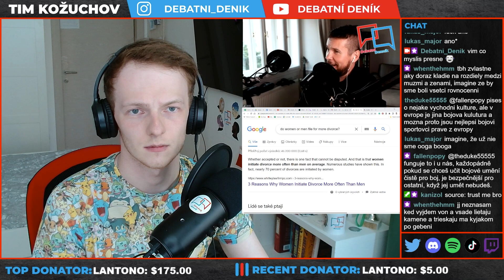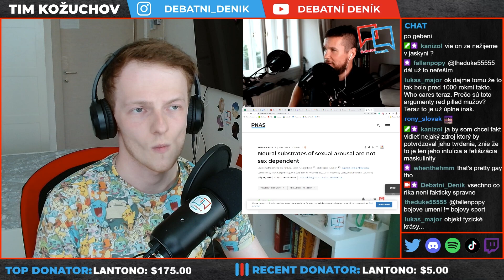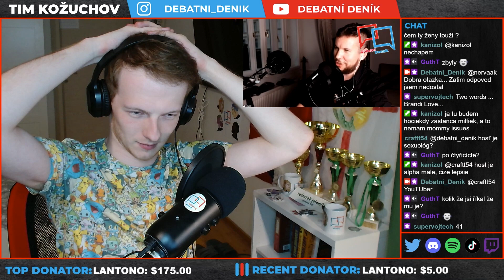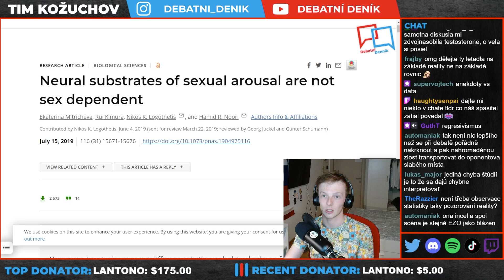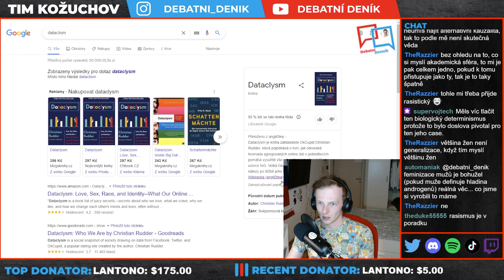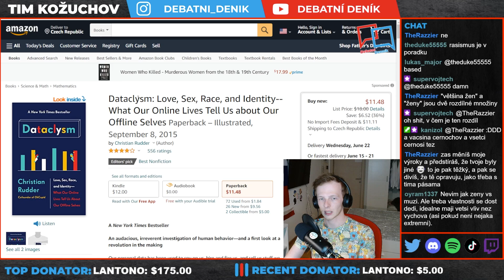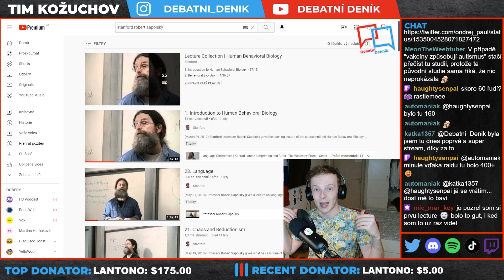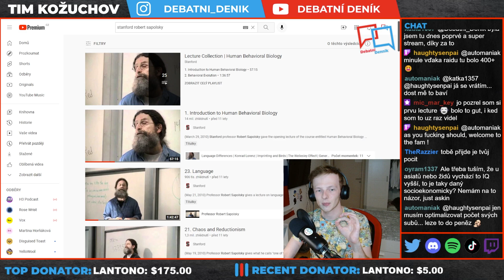Čím se liší ŽENY od MUŽŮ? Debata s profesionálním baličem žen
Tuto debatu jsem vedl s autorem YouTube kanálu Lovcův deník.

Úvod 0:00
Red Pill 6:45
Blue Pill 10:30
Debata o rozdílech mezi muži a ženy 12:05
Black Pill a Incelove 1:29:40
Pokračování rozdílů 1:52:28
Feminismus v 21. století 2:11:30
Konec debaty 3:00:20
Můj názor na tuto debatu 3:03:00

Úvod do videa sestříhal @eliotpepejam
S Eliotem budeme spolupracovat i na dalších videích, takže uvítáme feedback v komentářích, pokud byste si úvod videa představovali jinak.